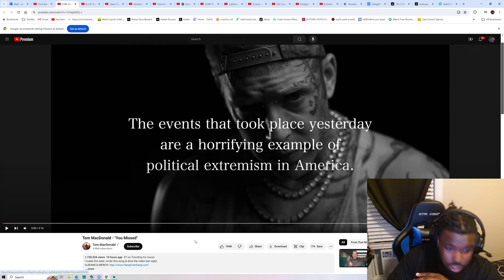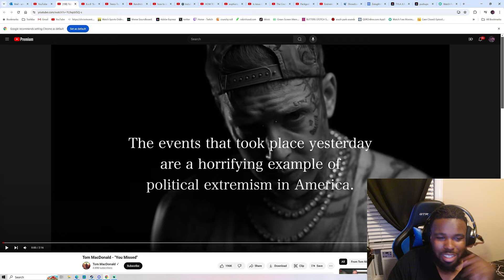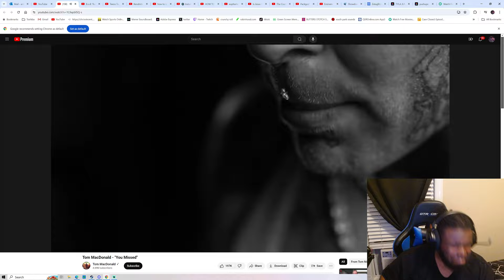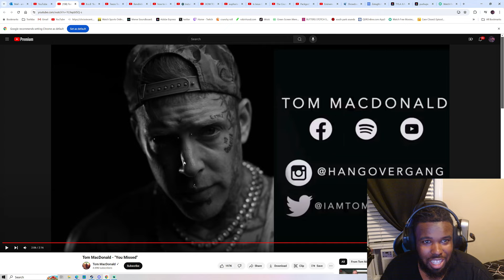Tom MacDonald- You missed!! |Reaction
Bitch they missed!! They thought he was done but he is not going out like that!! Many!